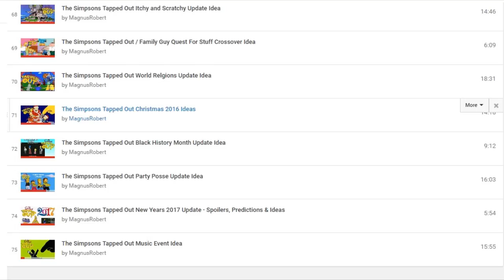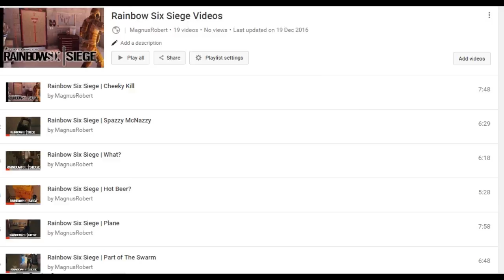What can you expect from MagnusRobert in 2017?